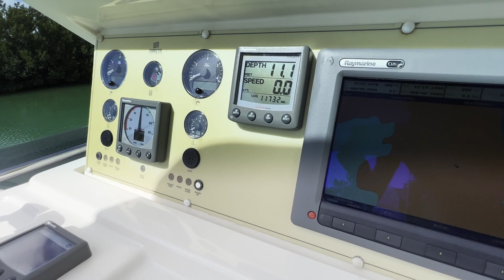Impecable yate Ferretti 510 (2008) a la venta en Cancún, México por Yachtcancun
Yachtcancun anuncia esta hermosa embarcación: un yate Ferretti 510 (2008) de 52.6 pies de eslora ubicado en Cancún, México.